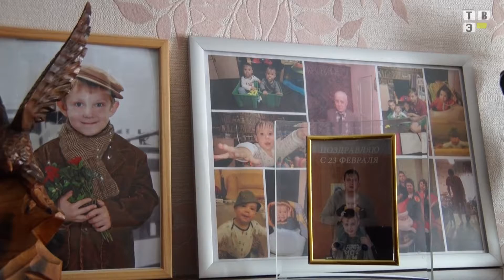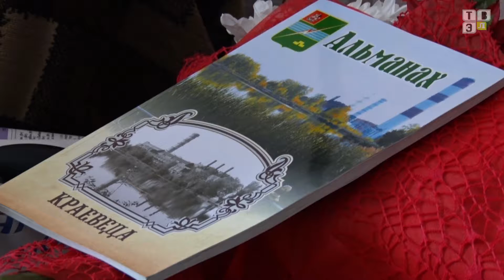ТВЭл - Поздравление ветерана с днем рождения от администрации (20.02.18)